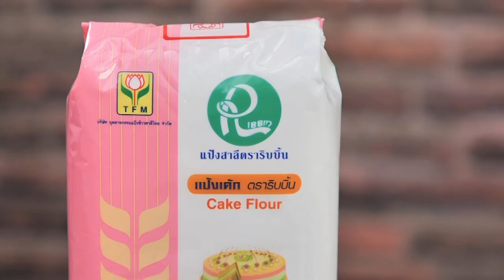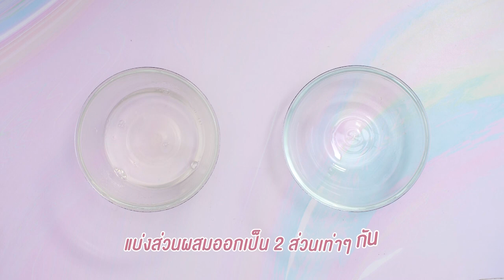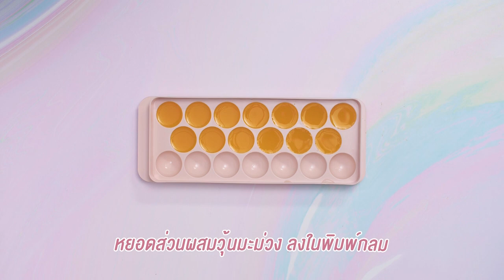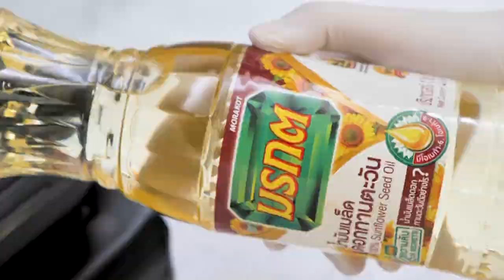รายการ "คาวหวานสำราญใจ" อ.ยิ่งศักดิ์ & ครอบครัว ขอเสิร์ฟความอร่อย EP.1 [Full]